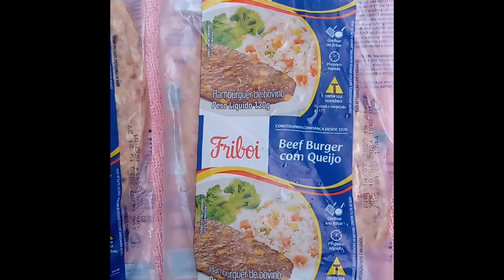FRIBOI,BEEF BURGER COM QUEIJO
FRIBOI